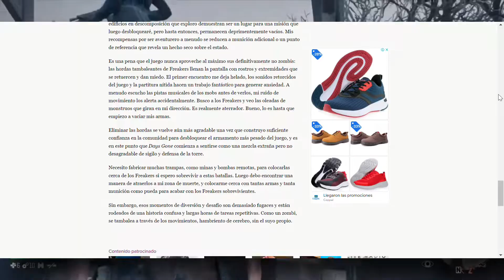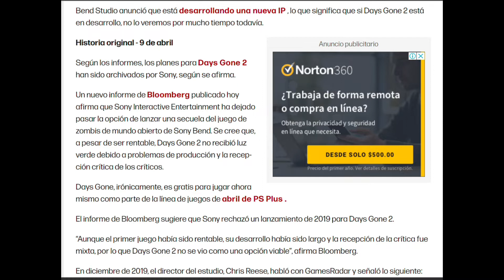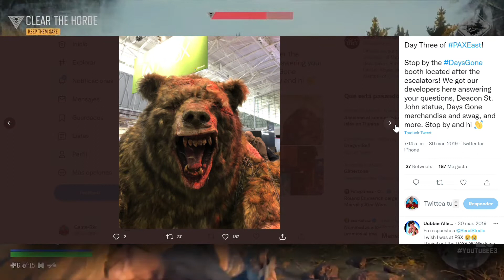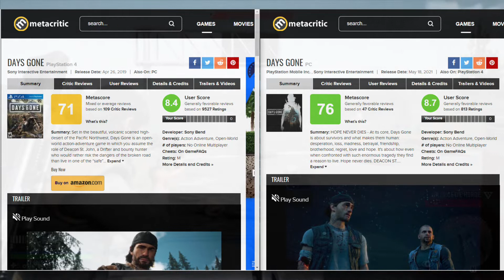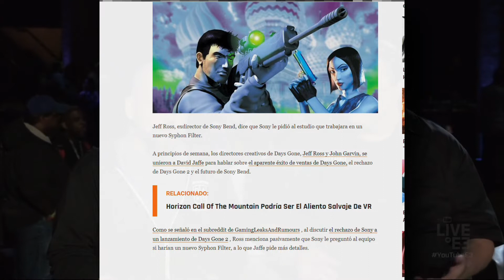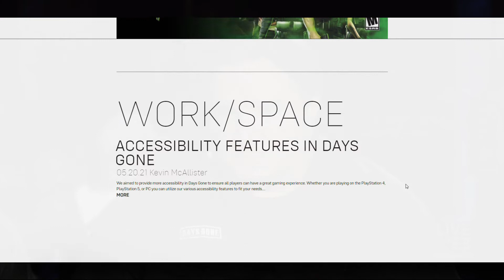¿Que demonios paso con Days Gone 2? la historia que nunca termino .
Los titulos exclusivos se convirtieron en los pilares más cruciales para PlayStation en las ultimas generaciones, sobre todo en Playstation 4 , Con titulos como God of War  , Marvel's Spider-Man ,infamoussecond son  ,uncharted 4 y , bloodborne , Ghost of Tsushima  ,The Last of Us Part 2 ,etc.  los estudios internos de Sony constantemente estuvieron lanzando grandes juegos, uno tras otro , y rapidamente llegaban  clasificarse como algunos de los mejores juegos de la 8va generacion, ya fuera por su narrativa, historia ,graficos o gameplay. Pero no todo fue verano en la playa de los videojuegos para sony.
Que demonios paso con days gone 2 ?

Basado en el articulo de gaming bolt:
What Went Wrong with Days Gone 2?

¿Cuándo sale a la venta Days Gone 2?

¿Cómo se llama el personaje principal de Days Gone?
¿Cuál es la trama principal de Days Gone?

¿Qué tipo de juego es Days Gone?
Cuándo sale a la venta Days Gone 2Cómo se llama el personaje principal de Days Gone,Cuál es la trama principal de Days Gone,Qué tipo de juego es Days Gone